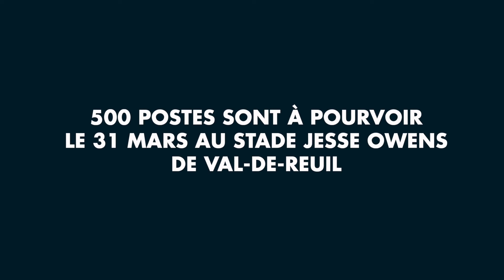Forum de l'emploi 2022 : Les espaces verts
🌳Tous les goûts sont dans la nature ! Le forum de l’emploi, de la formation et de l’orientation revient cette année au Stade Jesse Owens de valdereuil ! Et cette année, les voyants sont au vert avec l’un des secteurs plébiscités par de nombreux demandeurs d’emploi ! Le 31 mars, plus de 200 entreprises seront présentes dont celles spécialisée dans les espaces verts et agricole comme VALLOIS, une société Rolivaloise qui aura un stand au forum avec ANEFA, ID VERDE, PINSON PAYSAGE et service de remplacement de l’Eure.
Tournage & montage : Olivier Bonnet
Rédaction : Coline Lefèvre